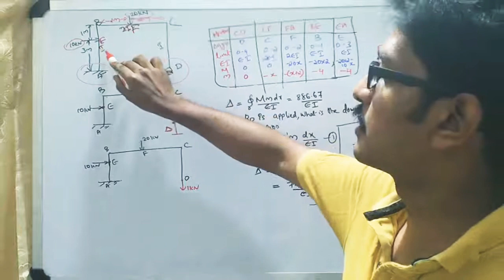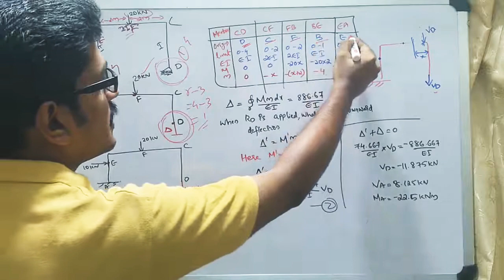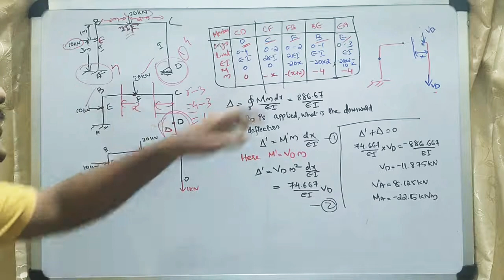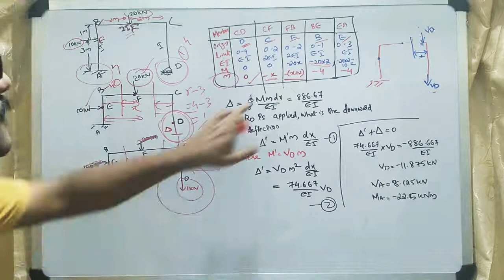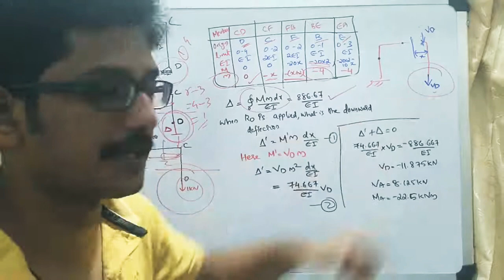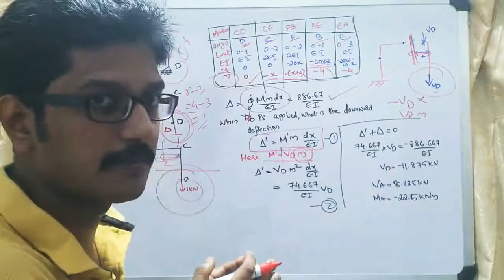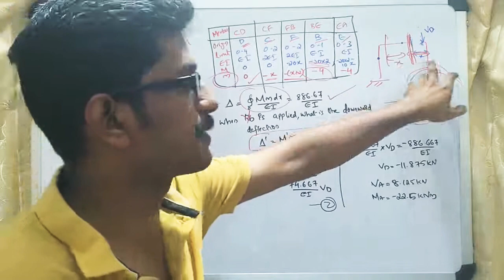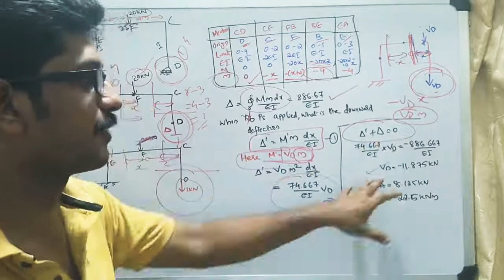Lecture 9 ANALYSIS OF FRAMES BY FORCE METHOD🔥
Analysis of Indeterminate frame using consistent deformation